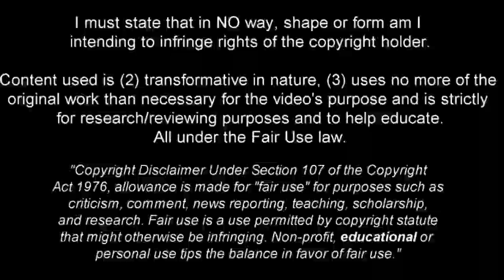Rodrigo Gomes - Talented and Versatile